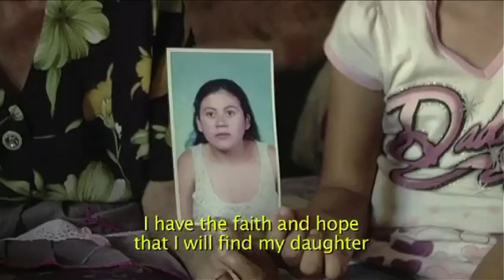CRFIC11 Retrospectiva (trailer oficial)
En cada edición del CRFIC, dedicamos esta categoría especial a la trayectoria y obra de una persona que haya marcado huella en el mundo cinematográfico.
Hemos tenido el honor de homenajear a reconocidas figuras de diversas partes del mundo, y en esta ocasión nos quedamos en Centroamérica, con una de las documentalistas más incisivas y prolíficas de los últimos años: la salvadoreña Marcela Zamora.

LA PELÍCULA | Marcela Zamora | 2007
XOCHIQUETZAL: LA CASA DE LAS FLORES BELLAS | Marcela Zamora | 2007
MARÍA EN TIERRA DE NADIE | Marcela Zamora | 2011
EL CUARTO DE LOS HUESOS | Marcela Zamora | 2015
LOS OFENDIDOS | Marcela Zamora | 2016
EL SENTIDO DE LAS CUERDAS | Marcela Zamora | 2022